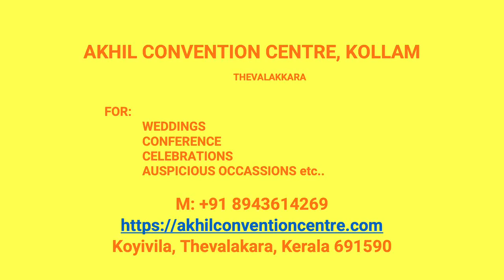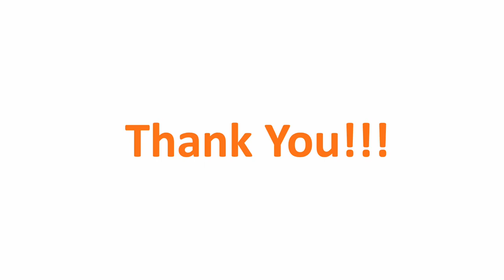Wedding Hall Kollam West Kollam